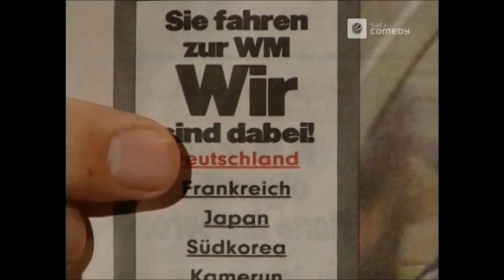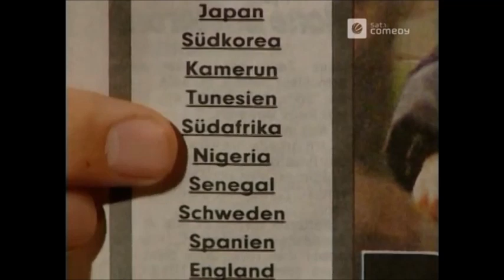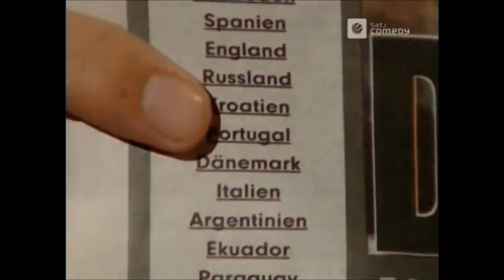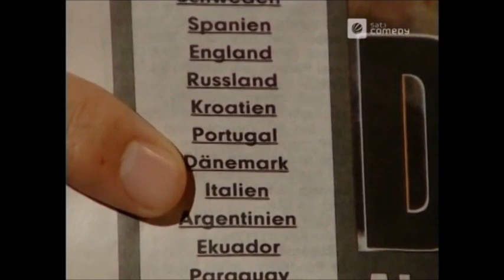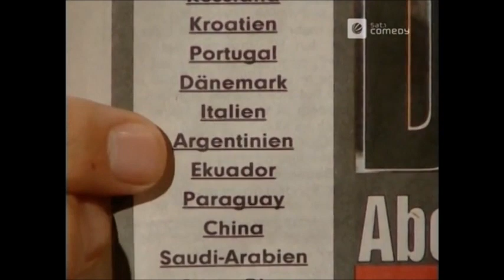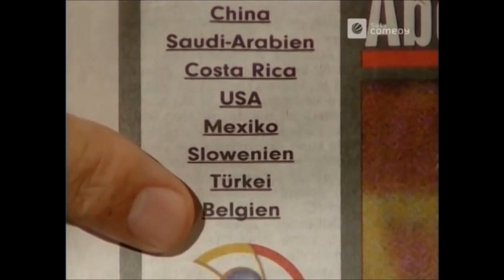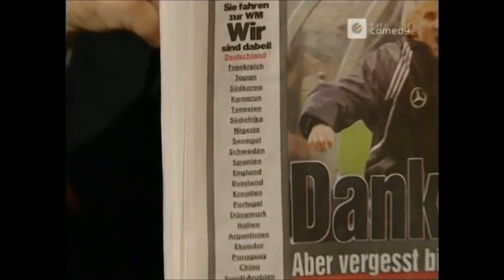Harald Schmidt Show - Andrack verletzt, Geldbörse, WM 2002 Qualifikation